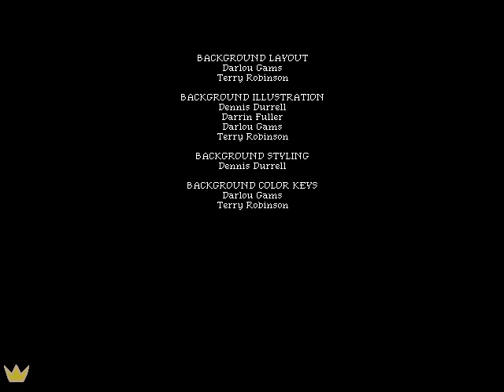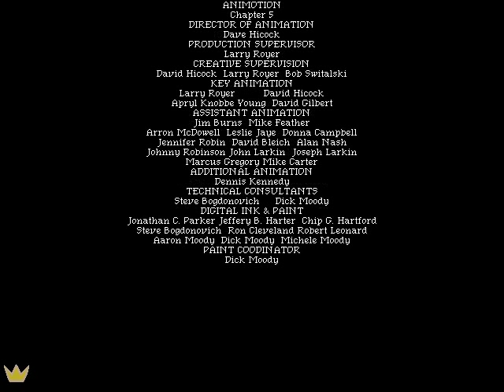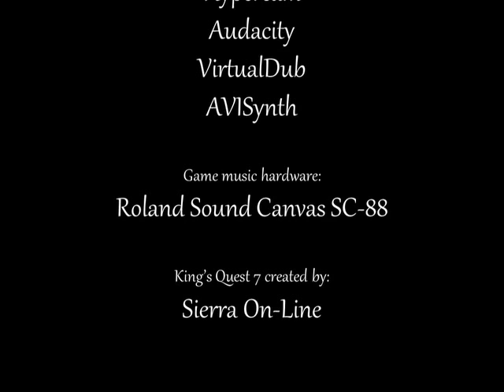Let's Play King's Quest 7 - part 30 - Showdown in the volcano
It's the final showdown between Rosella and Malicia, and the end of King's Quest (as far as these let's plays are concerned).

It's been a long journey to get through these seven games, I hope you all enjoyed it. Unfortunately I don't have anything ready just yet, but I should have new material before too long. I'm not saying what it is yet but I think you'll like it. :-)